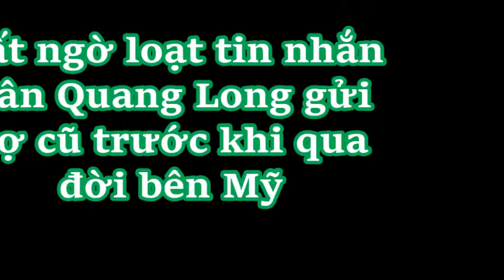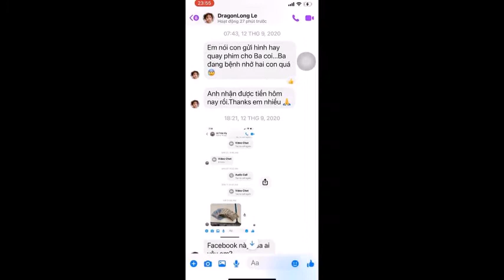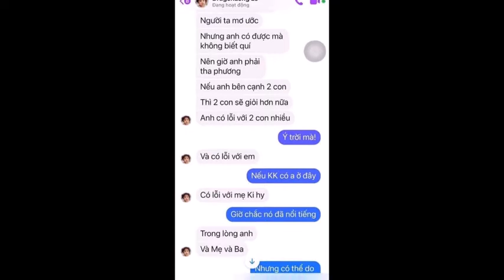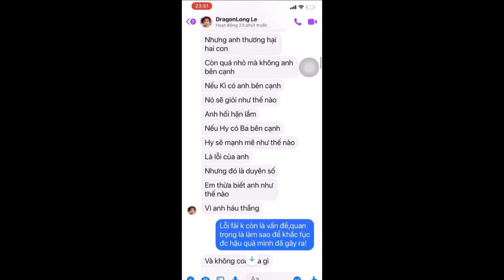Lộ tin nhắn Vân Quang Long gửi vợ cũ; sự thật hé lộ gây sửng sốt!